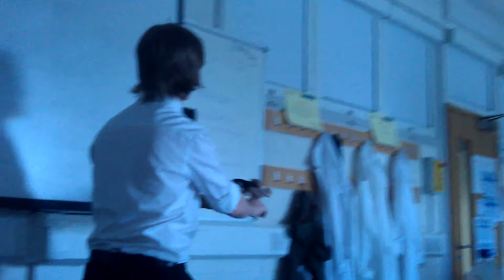Final Physics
The last ever physics lesson. We were all very sad. However we kidnapped Alex so it was fun. Burditt is the best.